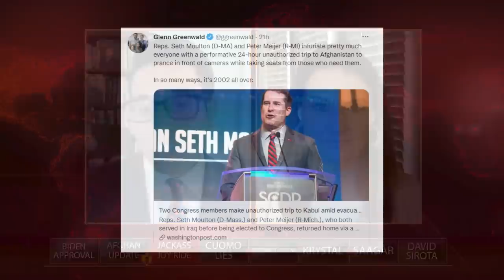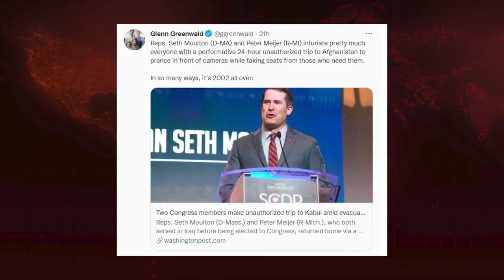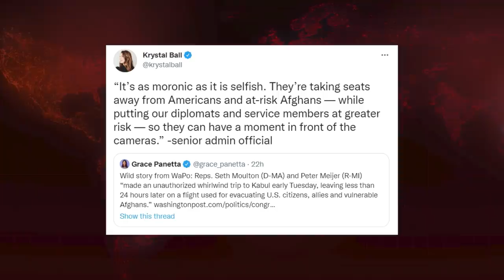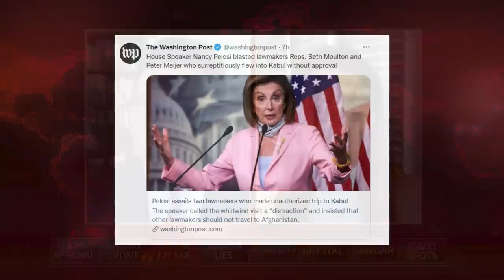PREENING Congressmen Who Sought Photo Op In Kabul UNITE Nation In Disgust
Krystal and Saagar tell the story of a publicity stunt gone wrong when two congressmen flew out to Kabul for a photo op in the middle of the Afghanistan withdrawal

To listen to Breaking Points as a podcast, check them it on Apple and Spotify